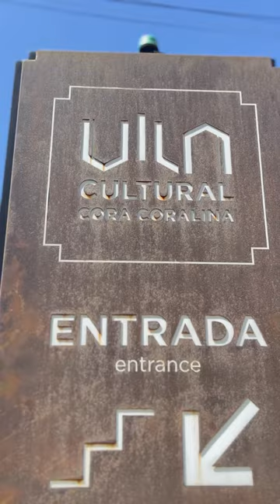ANIVERSÁRIO DE GOIÂNIA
✨ A história de Goiânia é marcada por fatos e acontecimentos culturais relevantes ao longo desses 90 anos.

📌 Por isso, nossa homenagem mostra um pouco dos detalhes destes espaços.

🎈Parabéns, Goiânia! Que você continue sendo palco de grandes cenas artísticas e culturais, levando referência para todo o país.